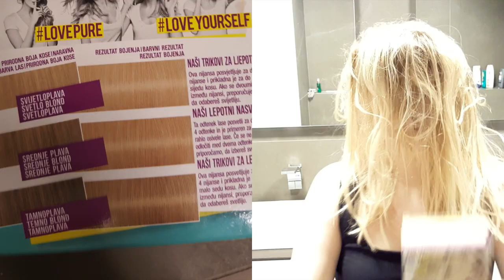TONIRAJTE KOSU SA MNOM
Ono kad ti treba video xD...al kosa mi je stvarno u banani, i bolje izgledaa, na žalost nisam uspjela ulovit dnevno svjetlo pa je dns malo bijelo sve...bit će bolje ekipaaa :)

Boja - Schwarzkopf trajna boja za kosu u gelu - nijansa 10.0

Kardigan - H&M

Audio:
Song: 2nd Life x Oscar N - Private Paradise (feat. Svniivan)